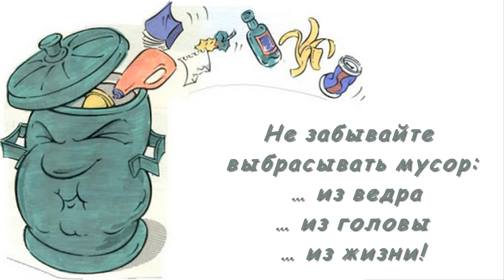12 ЗАПОВЕДЕЙ ОПТИМИСТА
12 ЗАПОВЕДЕЙ ОПТИМИСТА:
1. Не забывайте выбрасывать мусор: … из ведра… из головы… из жизни! 2. Когда ваши дела идут плохо — просто не ходите с ними. 3. Если ошибку можно исправить — значит, ты ещё не ошибся. 4. Самый хороший учитель в жизни — опыт. Берет, правда, дорого, но объясняет доходчиво. 5. Спасибо тем людям, которые вошли в мою жизнь и сделали её прекрасной. И спасибо тем людям, которые вышли из неё и сделали её ещё лучше. 6. Всегда найдется кто-то, кому не нравится то, что ты делаешь. Это нормально. Всем подряд нравятся только котята. 7. Если кто-то на вас ругается, злится или обижается: «задавите» его своим позитивом. 8. Свою жизнь надо устраивать до тех пор, пока жизнь не начнет устраивать тебя. 9. Не хочу вас расстраивать, но у меня всё хорошо! 10. На грабли не наступаю. Я уже по ним танцую! И с каждым разом всё виртуозней. 11. Рецепт молодости: радуйтесь каждой мелочи и не нервничайте из-за каждой  сволочи. 12. Самый лучший день — это Сегодня!!!